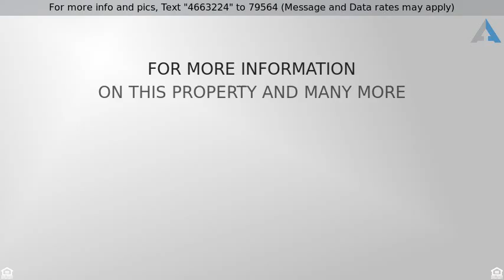Priced at $375,000 - 392 Alden Avenue, Columbus, OH 43201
3 Story, Single Family Freestanding - Columbus, OH

Perfect combination of original features and modern upgrades. This historically accurate, beautifully remodeled home includes 2 luxurious bathrooms, 4 bedrooms on the second floor, and a finished 3rd floor with a bonus room. Gourmet kitchen with Amish made cherry cabinets, granite countertops, cooktop and wall oven. Hardwood floors on the first and second floors, pocket doors, and first floor laundry are just a few of the desirable features. Large front porch to enjoy, fenced back yard, and two car detached garage with opener. See list of upgrades and disclosures.